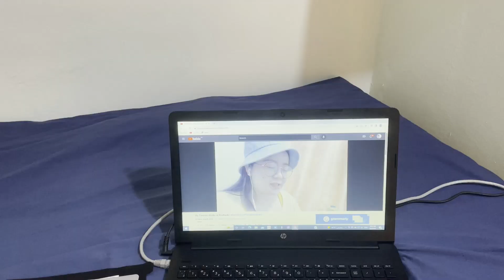Cleaning My Room with Dance and Exercise | Buhay OFW sa Saudi Arabia #80